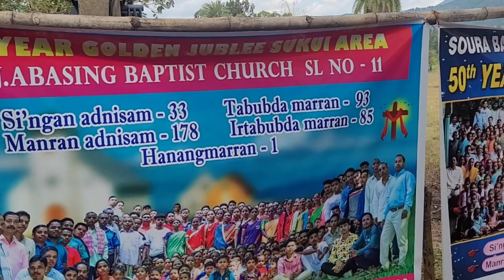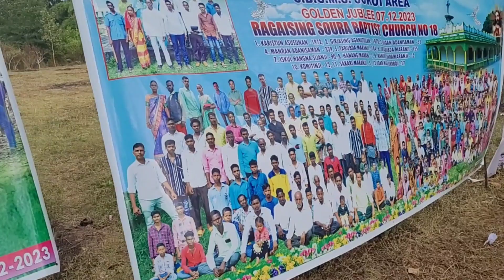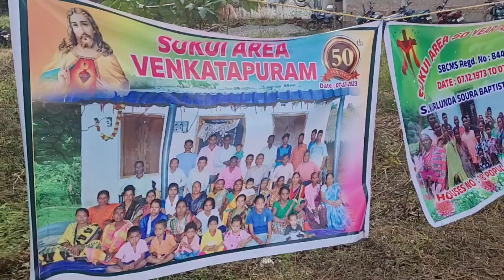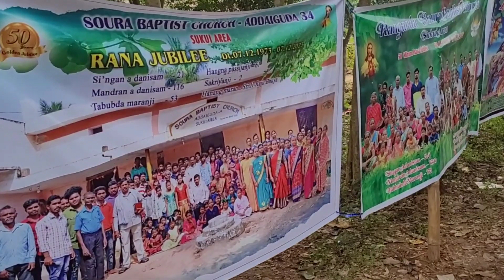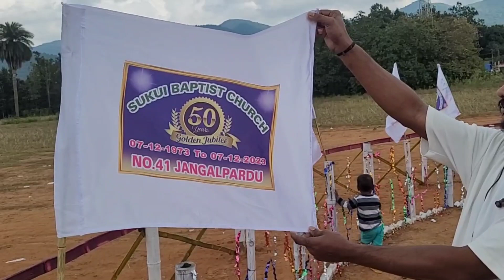SUKUI SOURA BAPTIST CHURCH 50 YEARS GOLDEN JUBLEE SUKUI AREA